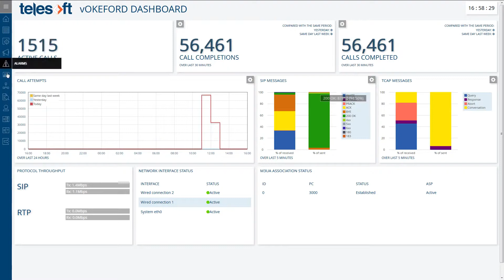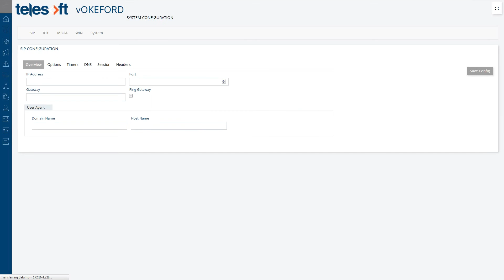vOKEFORD GUI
Take a look how Telesoft's vOKEFORD works, based on the widely deployed OKEFORD series of Telco-grade media servers that support over 150M subscribers making 200M calls a day, the vOKEFORD allows existing end of life hardware based media platforms to be replaced with NFV ready software running on standard datacenter infrastructure.